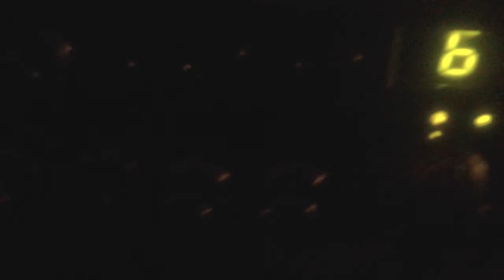April 11, 2020